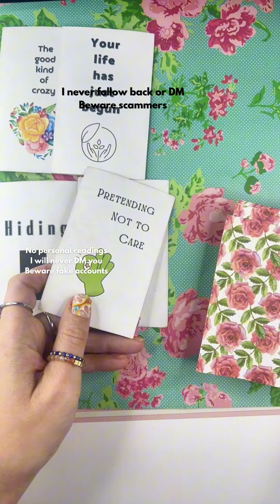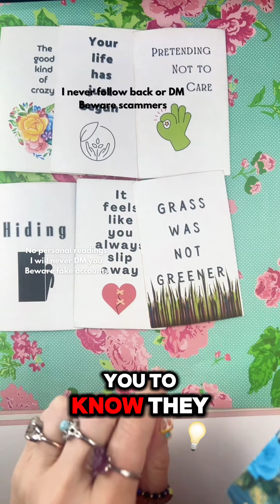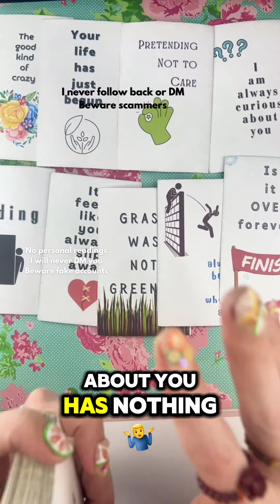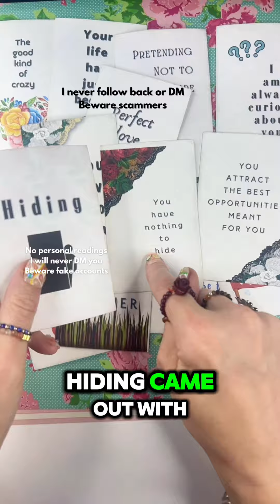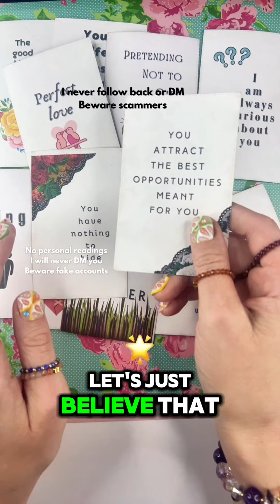Hiding because they were wrong